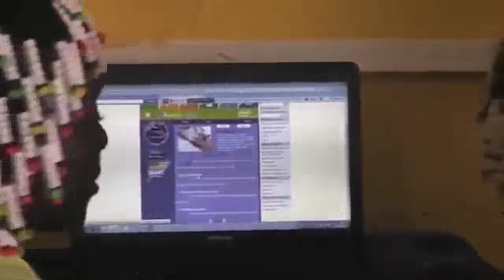Luces para Aprender en Colombia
Uno de los países donde más hemos ido avanzado es Colombia. Con motivo de la celebración de la gala de los Premios de Los 40 les hemos preparado un vídeo que refleja el trabajo que venimos desarrollando.
Luces para aprender es un proyecto promovido por la OEI, Organización de Estados Iberoamericanos para la Educación, la Ciencia y la Cultura, que pretende llevar energía solar y acceso a internet a más de 66.000 escuelas en Iberoamérica, la mayor parte de ellas situadas en zonas rurales y de difícil acceso.